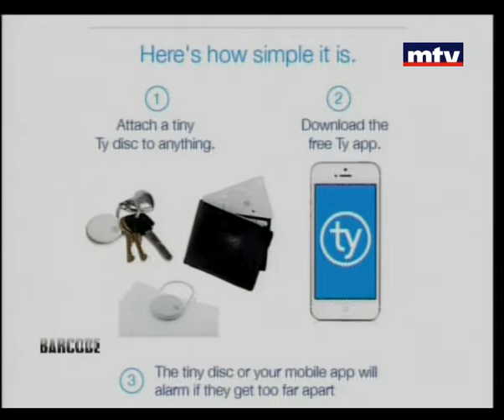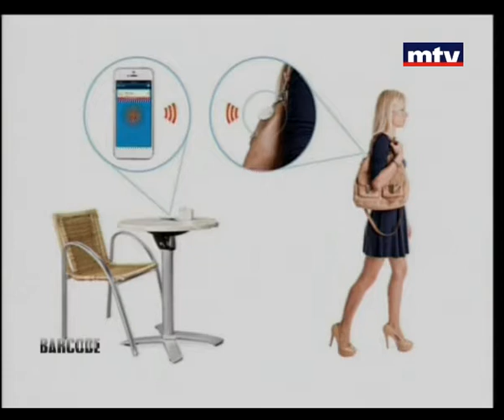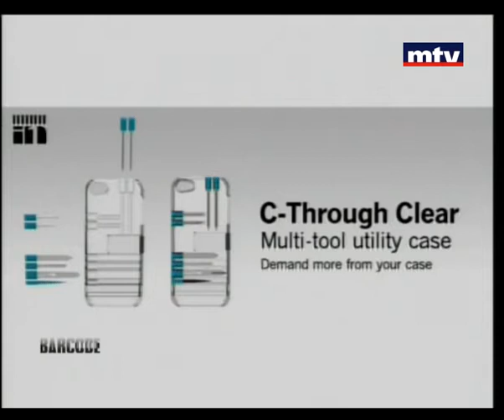Barcode - 04-10-2013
طريقة جديدة للمحافظة على الأغراض الشخصية وعدم فقدانها في باركود